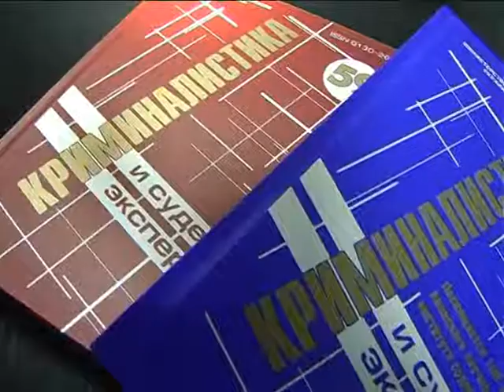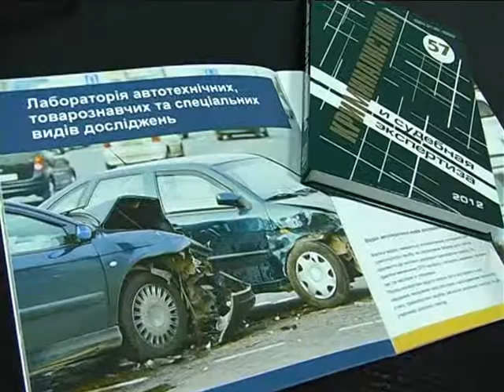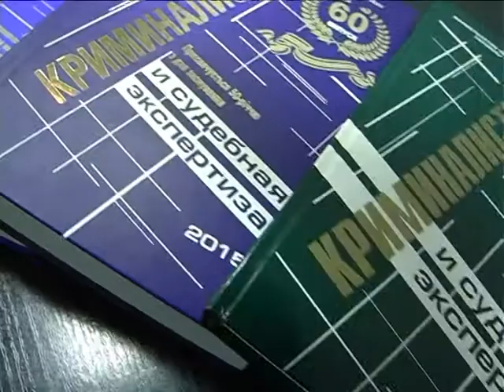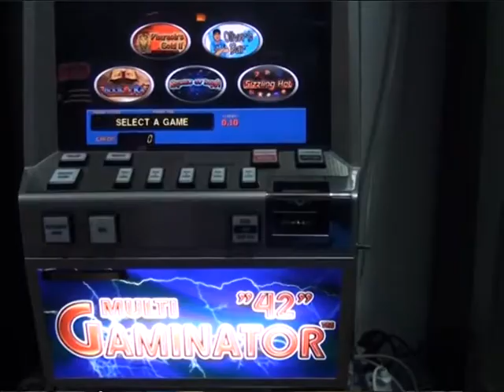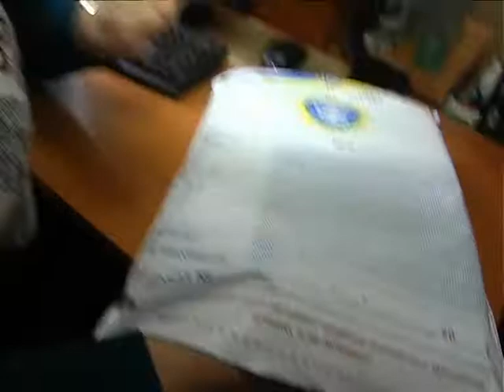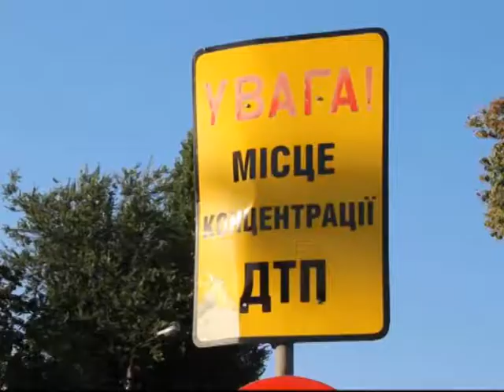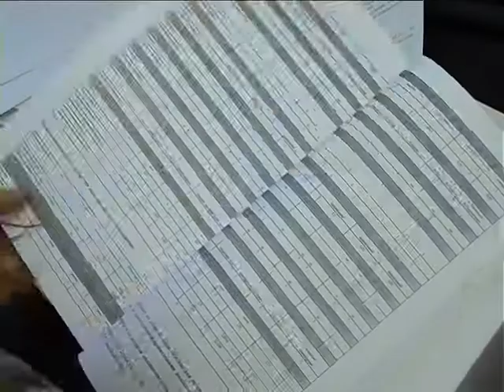Лінія захисту+ 07.10.2017 Судова експертиза